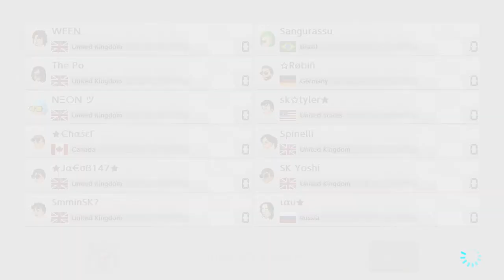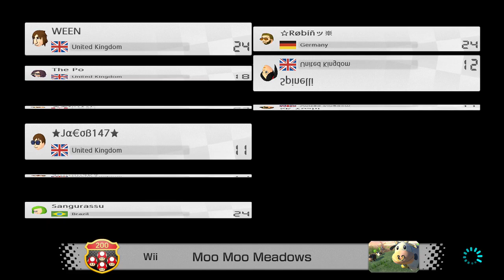Mario Kart 8 Deluxe - Larry Froom